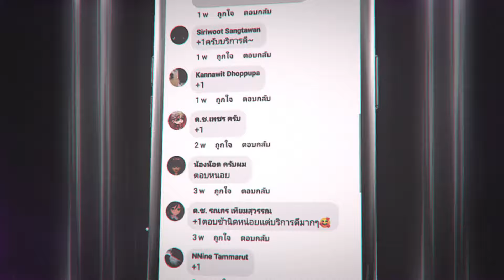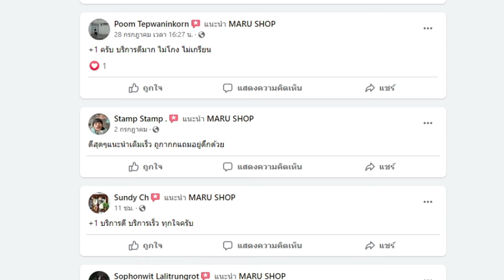RoV : Lauriel รำทีมไฟต์ตึงๆ ระเบิดสแตกทีเลือดหมดหลอด - Best Ryouta